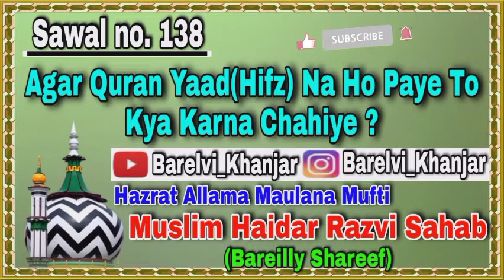Q.138 || Agar Quran Yaad(Hifz) Na Ho Sake To Kya Karna Chahiye ??🎤Mufti Muslim Haidar Razvi Sahab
Q.138 || Agar Quran Yaad(Hifz) Na Ho Sake To Kya Karna Chahiye ??
Hazrat Allama Maulana Mufti Haidar Razvi Sahab Se Kiye Gaye Kuchh Sawal o Jawab Jo is channel par uploaded Hai ⤵️
Hazrat Allama Maulana Mufti Haidar Razvi Sahab Se Sawal Puchhne Ke Liye Is Group Ko Join Karen ⤵
Sawal  Ki  Shuruwat Salam Se Karein, Phir Apna Sawal Karein, Sawal Ke Baad Apna Aur Apna Sahar Ka Naam Likhein, Aur Akhir Mein *Hazrat* Ka Sukhriya Ada Karein, (Sawal Iss Tarh Se Puche) ⤵⤵⬇⬇⬇

السلام عليكم ورحمة الله وبركاتہ
Sawal.
Zaid, Xyz Nagar.

JazakAllahu Khairan.